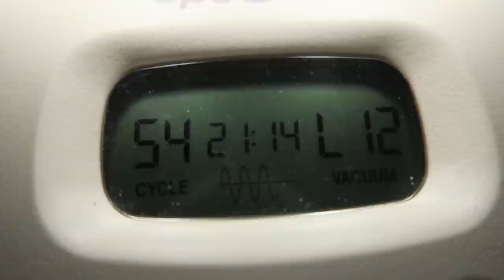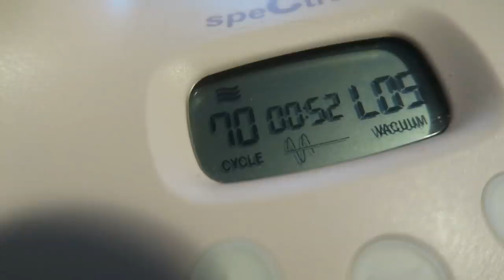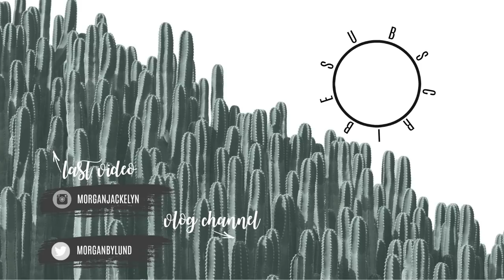24 HOURS WITH A BABY 2019 | PUMPING AND SUPPLEMENTING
Hi guys! Giving you a full 24 hour look on my life with a baby and a toddler! I am now pumping and supplementing and show you what life looks like with that as well. This was recorded on my very last week of maternity leave and I am so anxious about going back to work. Hoping my routine falls into place nicely this next little bit.. haha!

•POPULAR PRODUCTS•
My favorite diaper backpacks:
Miss Fong:

Amazon Store: